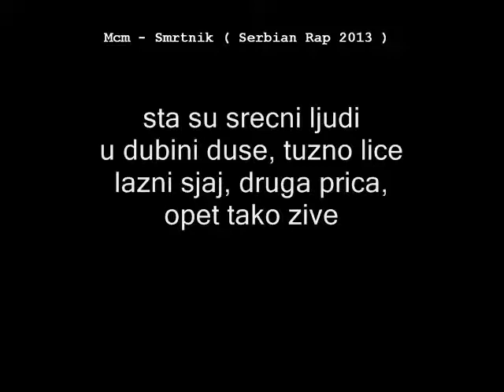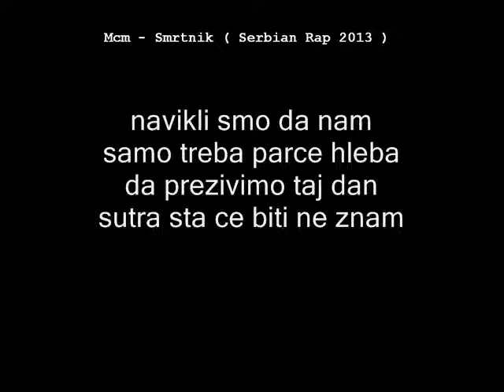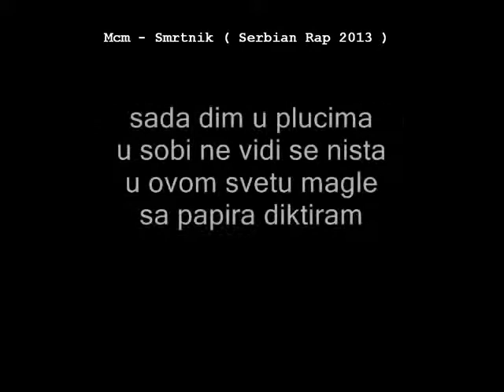Mcm - Smrtnik ( Serbian Rap 2013 )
I :

pisac pustih ulica gleda kako sve propada
poboljsanja nema da li tako vam se dopada
zgazio sam zadnju nadu shvatio da nema niceg
sve sto sam do sad snimio to su prazne price

maniri ulice nocu polu pijan budim se
ljudi cudu cude se, jer bolje nece biti ne
radimo taj dvostruki posao manje parice
jebes takav zivot kada drugi prave granice

sta su srecni ljudi u dubini duse tuzno lice
lazni sjaj, druga prica al opet tako zive
u zivotu jedna zelja zelim biti srecan
isprem mene stoji ceo svet je korak jedan

navikli smo da nam samo treba parce hleba
da prezivimo taj dan, sutra sta ce biti ne znam
cesto pijan retko trezan pravim se da srecan jesam
zgrabio sam zadnju nadu necu da je drugom predam

Reff :

obican smrtnik da li znas sta je
to si ti, to sam ja, to smo mi brate
da li stidis se, sto opisujem tvoj zivot, moj zivot
nema veze nije bitno

II :

sedim sam za stolom sa papirom i olovkom
nastavljam ono sto sam pre par dina poceo
zurim za promenom ne zelim ziveti za bolje sutra
zelim bolje danas, ali opet isto guram kao

obican smrtnik gleda kako zivi nema pomoci
zivimo svaki dan isti neko ce se pronaci
shvatice o cemu pesma prica
druga je godina sekunda ista

da li je greska sto sam kao srbin rodjen
ali ne kajem se jer zvezdom vodiljom sam vodjen
sada dim u plucima u sobi ne vidi se nista
u ovom svetu magle sa papira diktiram

Prod. M3 Studio.